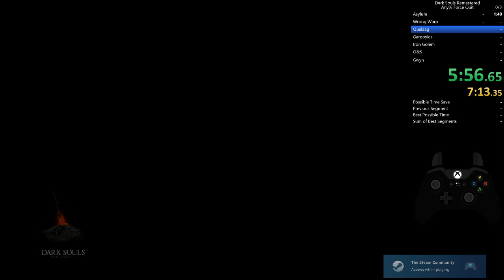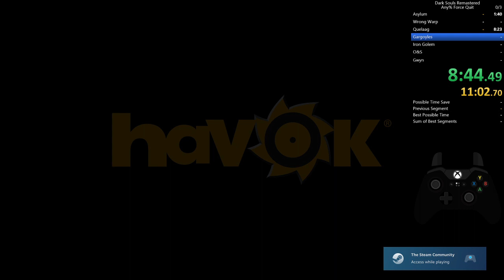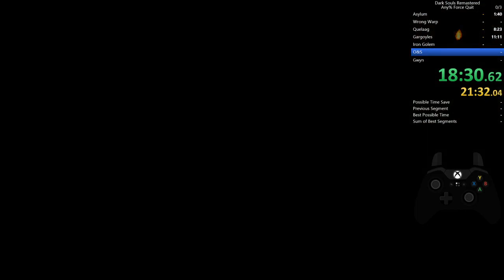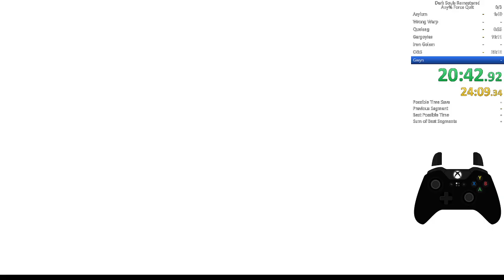Dark Souls Remastered - Any% Force Quit in 22:50 IGT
A runthrough of the new FQ route for Dark Souls Remastered. A new dupe glitch completely changes the route. I might do this again a few times as it's a pretty quick run to do. I fail every warp at least once and don't have any good boss fights :).